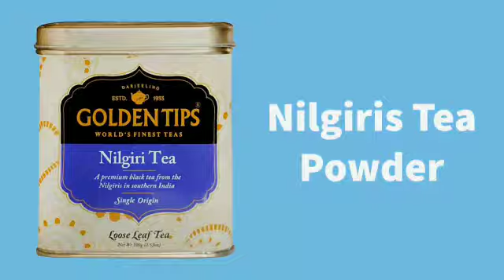Shop Online from Tamil Nadu with Shoppre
Tamil Nadu is indeed a state of simplicity and Indian traditions. From south Indian movies to Kanchipuram silk, there are many gems in this state. So why wouldn’t one love to shop from this amazing place? But as an international customer who loves shopping, it can be a difficult task to find the right shipping partner for their orders online. Many problems like expensive shipping, unreliable companies, and few delivery options are faced by people.

So what is the best way to shop from India? Shoppre provides reliable and trustworthy shipping services from India that many people trust. We have gathered so many positive reviews and feedback for our service. With us, you can save up to 60%-80% on international shipping and ship to 220+ countries.

Just sign up with us for free and get a virtual shipping address for Free, which you can use for storing your order. If online shopping still baffles you, then our ‘Personal shopper’ service will help you throughout the order. So shop for everything you like and we will take care of the shipping to your doorsteps.